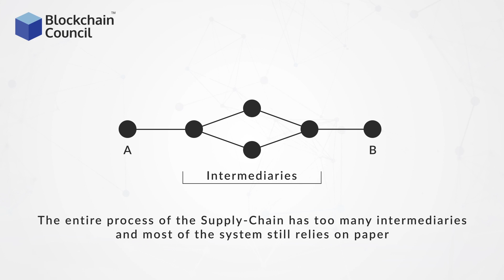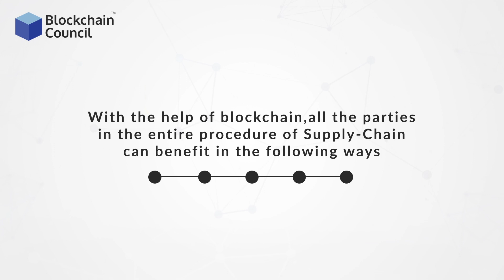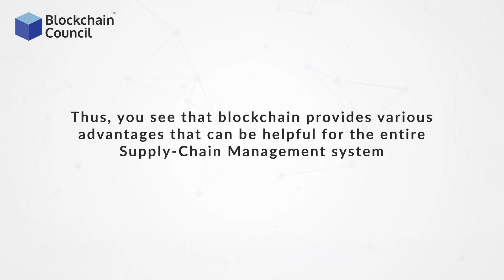Blockchain Use Case #2 | Supply-chain Management | Blockchain Council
As blockchain technology is making steady gains in the overall adoption throughout the world, corporations are coming up with new ways to employ it. The supply chain is one of the biggest industries that stands to gain from utilizing blockchain technology because blockchain allows for better coordination among various organizations. Let’s take a look at the different ways in which supply chain management and blockchain technology can work together.